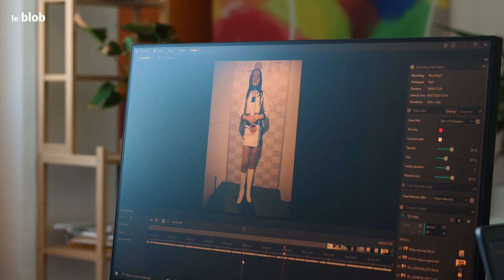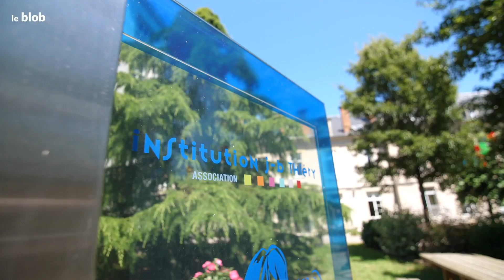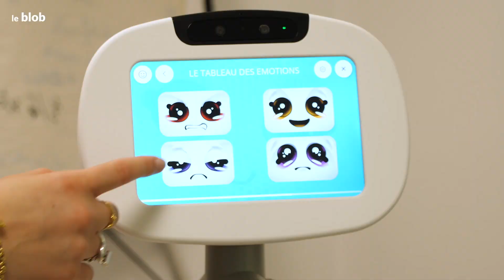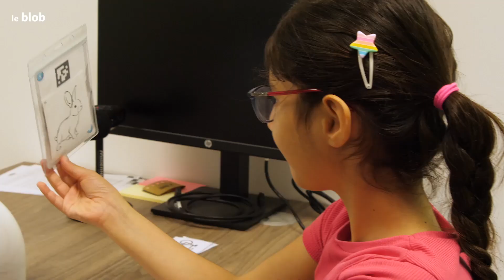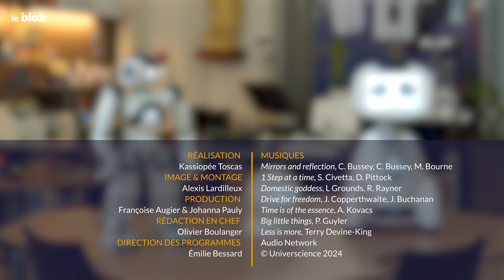Des robots dopés à l’IA pour les enfants et adolescents autistes | Reportage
Des robots dotés d’intelligence artificielle pour accompagner des enfants atteints d’un trouble du spectre autistique : l’idée ne semble farfelue qu’au premier abord. Car ces robots se révèlent de précieux médiateurs avec les éducateurs. Résultat : les enfants améliorent leurs capacités d’attention et même leurs compétences sociales !
Reportage à Nancy auprès des chercheurs et des enfants suivis par l’association Jean-Baptiste Thiéry.